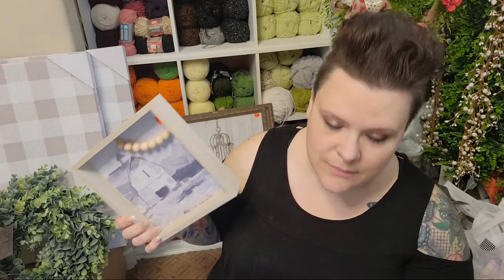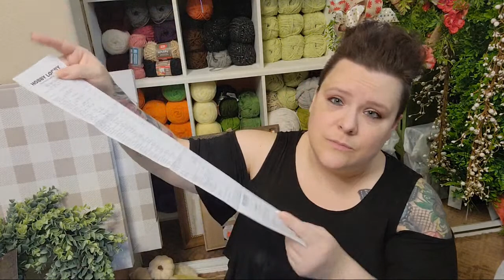Hobby Lobby Haul / Fall 2022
Hobby Lobby was only just starting to put out Fall items but also had a wonderful sale on Spring items. I went a lil crazy. LOL So of course I had to share and jibber jabber.. LOL
Many Hugs and Happy crafting to all!!

Enjoy my videos? Learn any good tips or new techniques from me? Any and all support is greatly appreciated. As well as you may even see a DIY or two for sale there!!